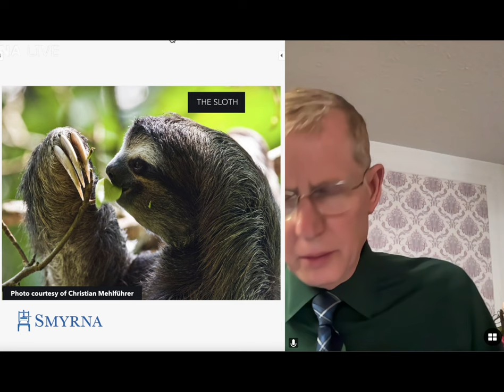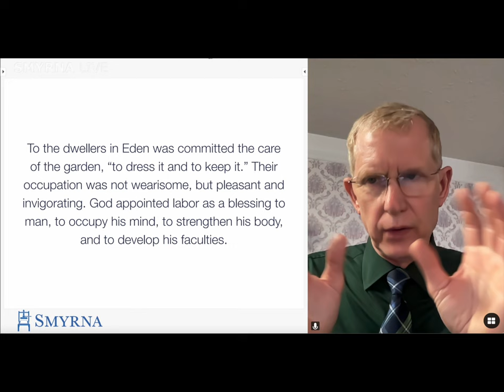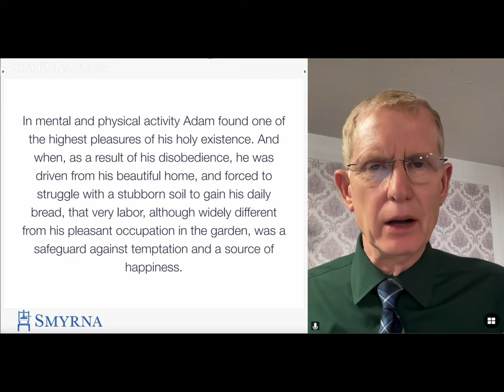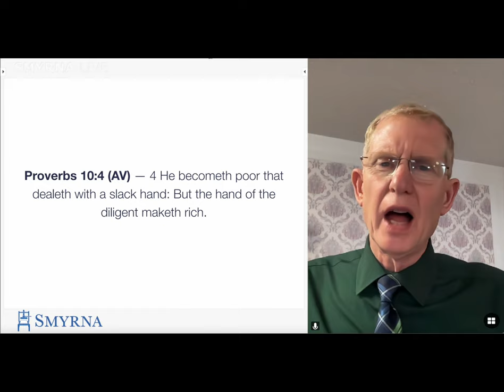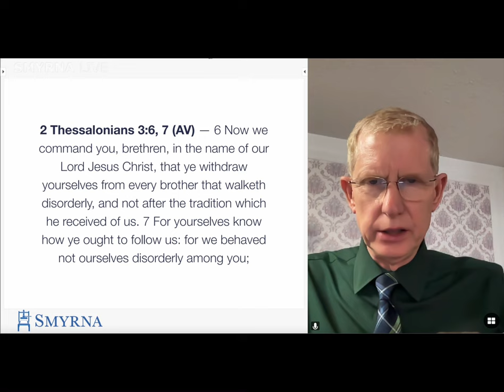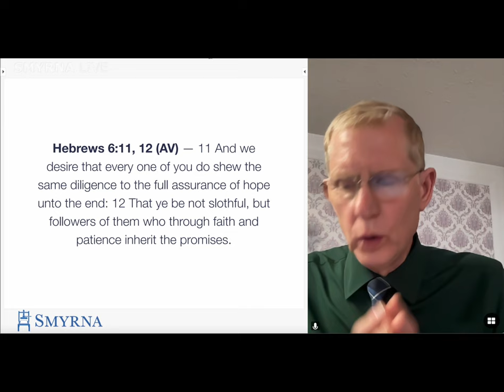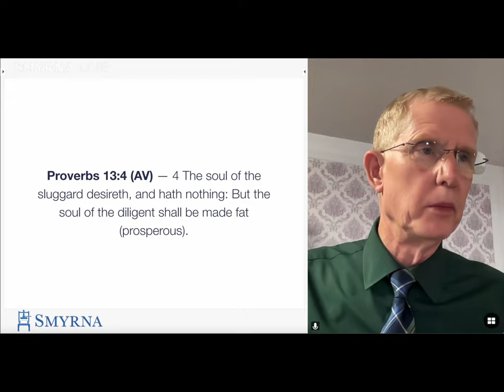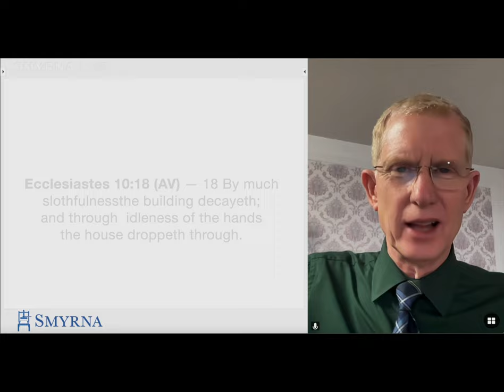Idleness by Pastor Allen Stump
What does the Bible say about idleness or being lazy? In this prayer meeting presentation the biblical teaching of being industrial is seen.